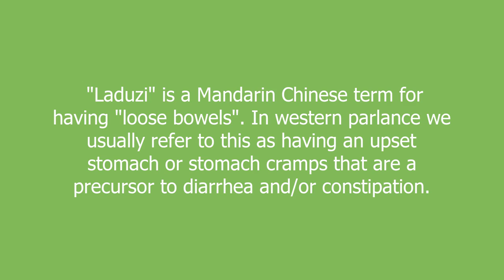laduzi meaning and pronunciation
"Laduzi" is a Mandarin Chinese term for having "loose bowels". In western parlance we usually refer to this as having an upset stomach or stomach cramps that are a precursor to diarrhea and/or constipation.

laduzi definition by Urban Dictionary